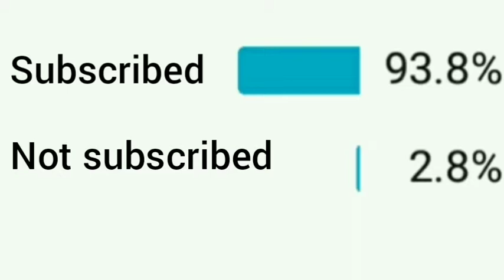Minecraft fails that will make you angry.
These are the epic Minecraft fails that will make you angry because of the foolishness of these people.